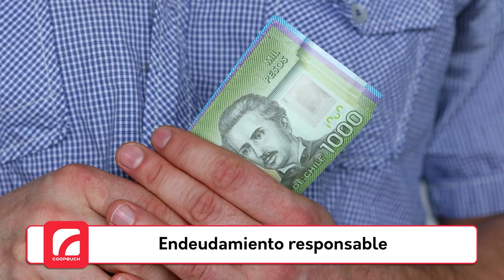Salud Financiera: Endeudamiento Responsable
Acompáñanos en este interesante video donde Coopeuch discute el endeudamiento seguro y las estrategias para utilizar los medios financieros de manera efectiva.Te invitamos a compartir tus opiniones y experiencias en la caja de comentarios. Tu participación es fundamental para enriquecer esta conversación.